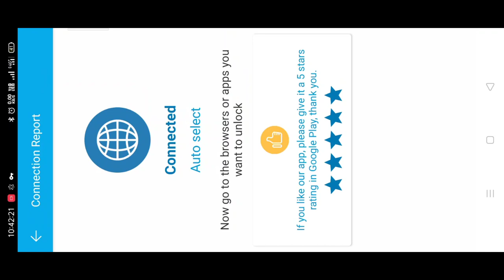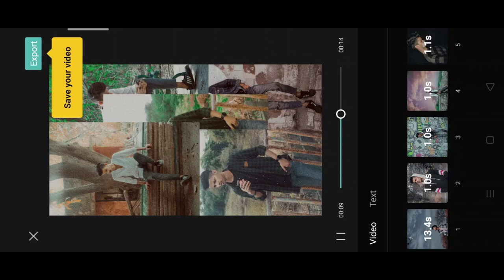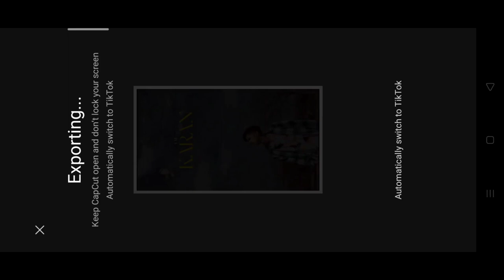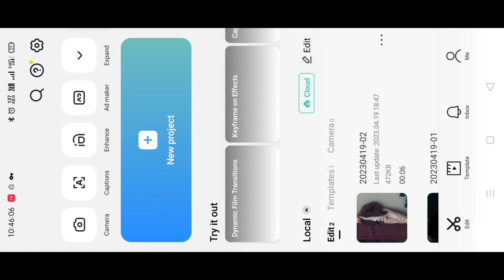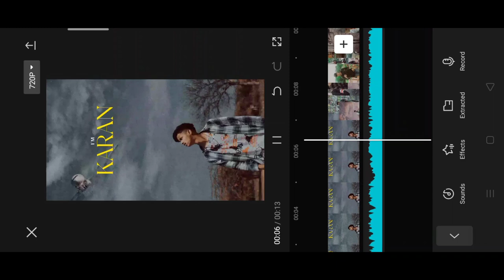Texture reel video editing | texture reel video kaise banaye | texture TAMPLATE trending reel video